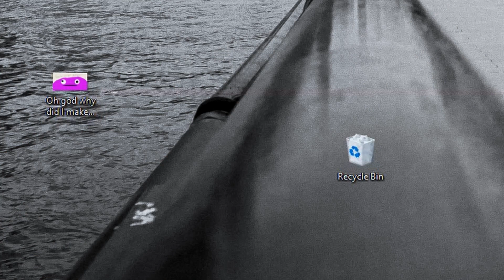You don't need a reason to create things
I, like many creatives, get stuck in my head a lot which prevents me from making creative projects. I made this reminder for myself and anyone who might find it helpful.